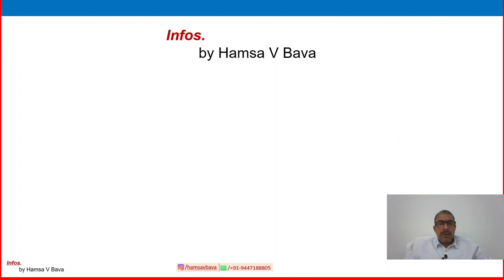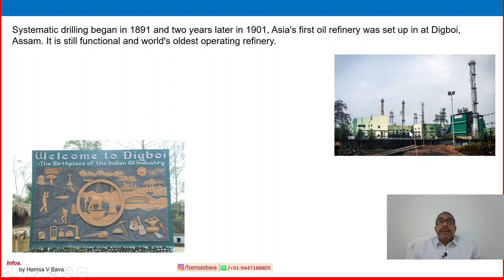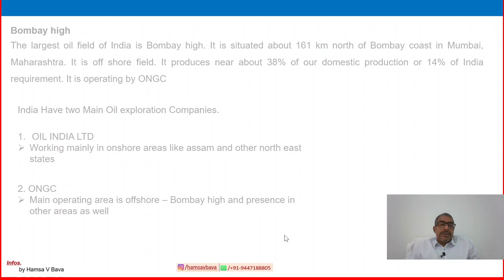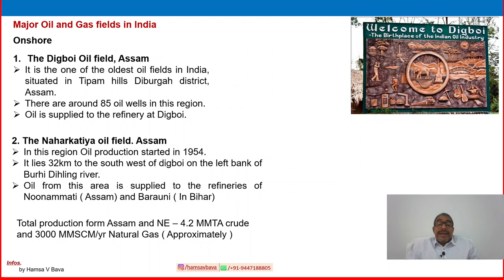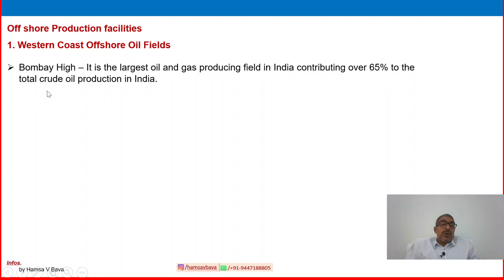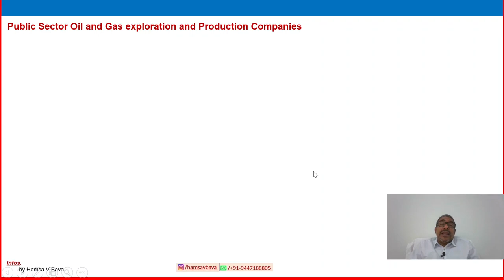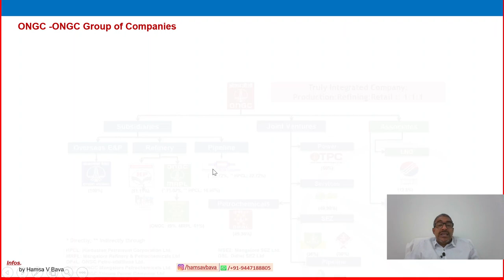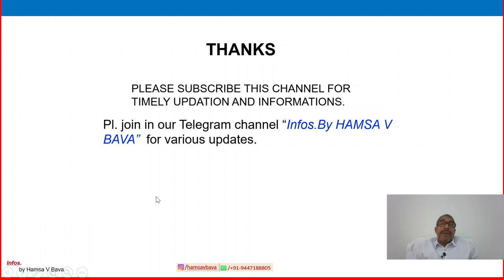Oil and Gas History of India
The petroleum industry in India dates back to 1889 when the first oil deposits in the country were discovered near the town of Digboi in the state of Assam. The natural gas industry in India began in the 1960s with the discovery of gas fields in Assam and Maharashtra (Mumbai High Field).
When Was Oil Discovered? The first oil had actually been discovered by the Chinese in 600 B.C. and transported in pipelines made from bamboo. However, Colonel Drake's heralded discovery of oil in Pennsylvania in 1859 and the Spindletop discovery in Texas in 1901 set the stage for the new oil economy.
Assam Oil Company was formed in 1889 and the first refinery in India was set up 1901.
Established in 1959 as Indian Oil Company Ltd., Indian Oil Corporation Ltd was formed in 1964 with the merger of Indian Refineries Ltd. (Estd. 1958). It was originally incorporated as IOCL in 1964.

Assam is India's oldest petroleum producing state. The first oil deposits in the country were discovered near the town of Digboi in the state of Assam.
Based out of New Delhi, ONGC is a Government-owned Maharatna company that was founded in 1956. The operations of ONGC which is the largest oil company in India are centered around the extraction of crude oil and successfully accounts for 70% of the country's total oil production.
By watching this video, you will have a clear understanding on definition of valves, classification of valves, Valves selection criteria and application of various types of valves using in oil and gas industry.
Please join my telegram channel for latest updates and other information
Infos. By Hamsa V Bava Telegram channel

from identifying training gaps, setting training modules,
delivering online/class room trainings to assessing training objectives.